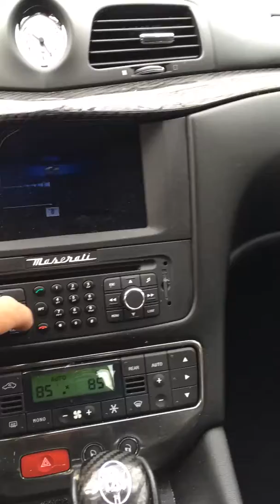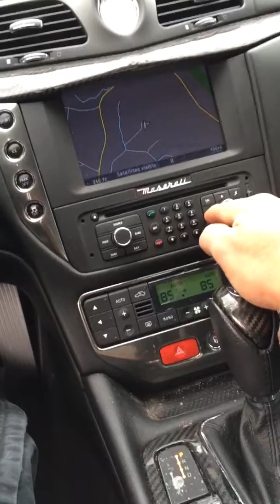Maserati Gran Turismo MC